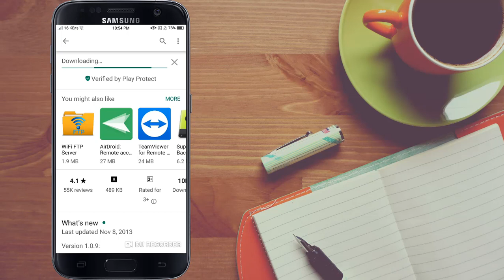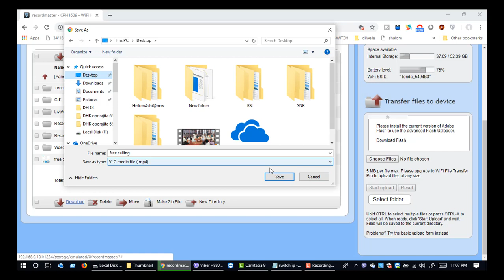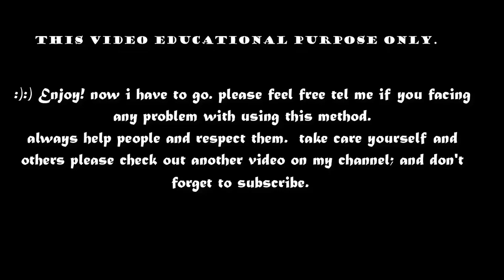Transfer all file Mobile to PC with just a couple click / মোবাইল এর গ্যালারী Computer এর মধ্যেই।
There are many kind of software available in market to transfer file Mobile to PC . in that case we are facing much more problem like some apps come to  too many add or some of application not have any option to share all file in a click. Now I'm not talking about how many way to share file mobile to pc, Today i'm gonna share the best and easiest way it's may help you. Spent just 2 minute from you life.

Your subscription will allow us to make many more tech videos for you.